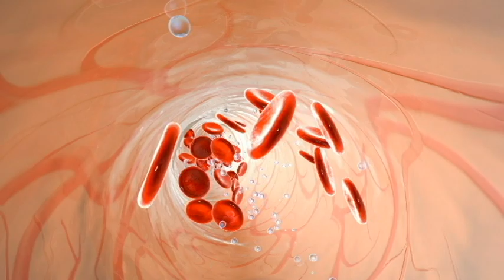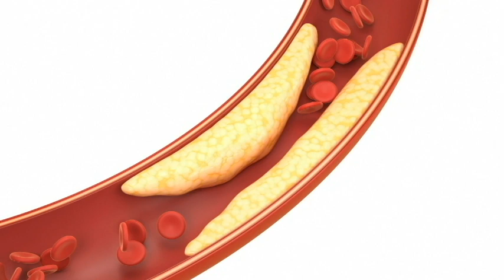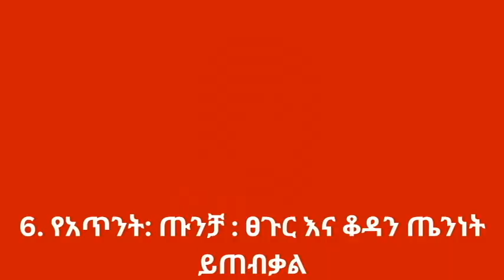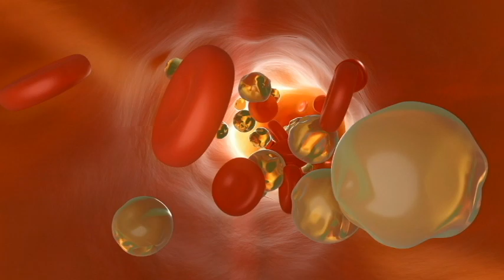ቀይ ምስር የሚከላከላቸው 14 በሽታዎች ና የሚሰጠን አስደናቂ የጤና ጥቅሞች በሳይንስ የተረጋገጠ ጨጓራስ ይነካል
የሁሉ ምርጫ…
PURPOSE Only.